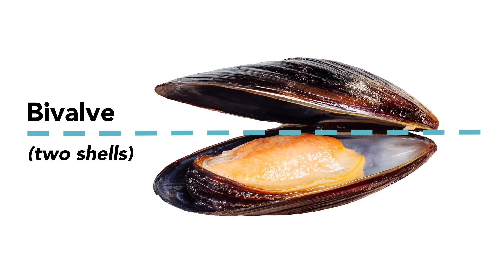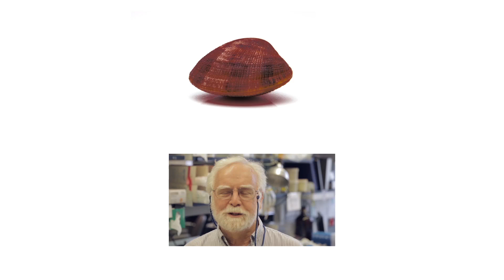Contagious cancers are spreading among shellfish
New research suggests that direct transmission of cancer among marine animals may be much more common than once thought.

Footage:
Goff lab, Columbia University Medical Center
Videoblocks